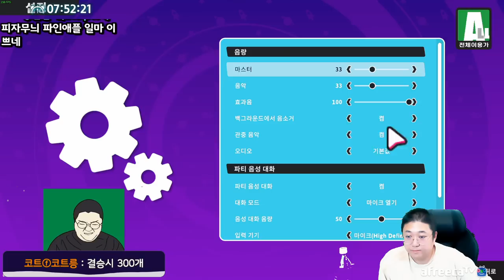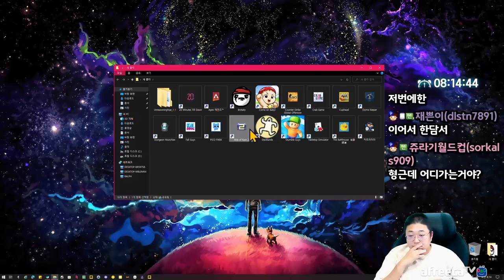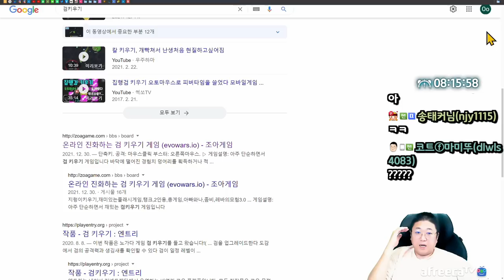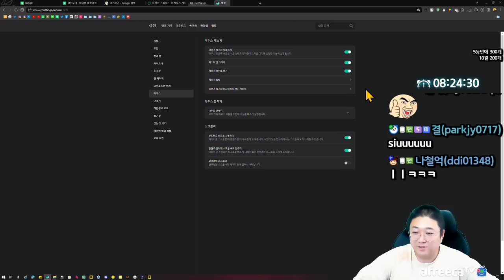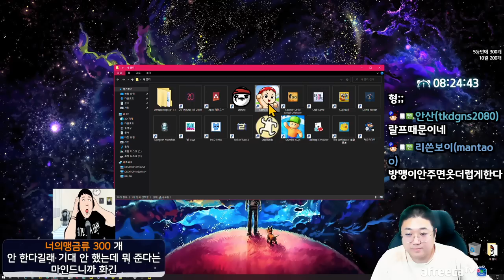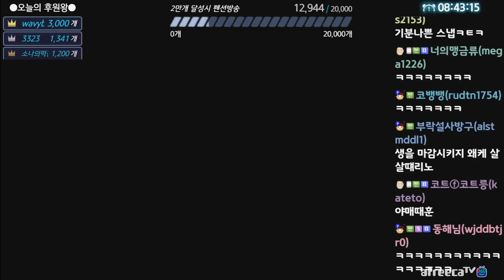출근전 최고의 선택 종합게임 (22.10.13-7)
[음원출처]